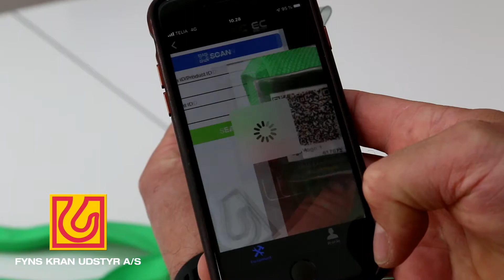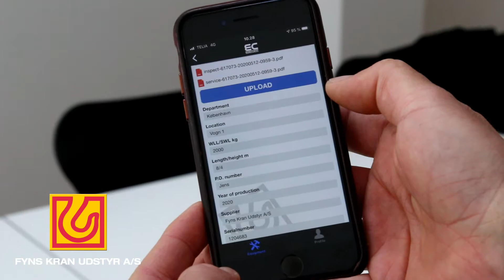DOWNLOAD DINE CERTIFIKATER, PÅ ET ØJEBLIK – UDEN BØVL OG TRÆLSE SYSTEMER! - Fyns Kran Udstyr A/S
Hvordan finder du nemmest dit certifikat på løfteudstyr m.m., uden at skulle have fat i den ene og den anden? Svaret er vores EasyCert app! Se hvor let den er at bruge, når vores salgskonsulent Dennis Bo Bank demonstrere EasyCert app’en i videoen herunder!
EasyCert kan bruges af alle vores kunder – helt gratis. Læs bl.a. hvordan Lindab i Haderslev, med EasyCert, fik et certifikatsystem der faktisk bliver brugt! Læs hele casen her
Bruger du ikke allerede os til service af dit løfteudstyr m.m. eller vil du have det optimale ud af vores samarbejde? Tag en snak med din lokale konsulent